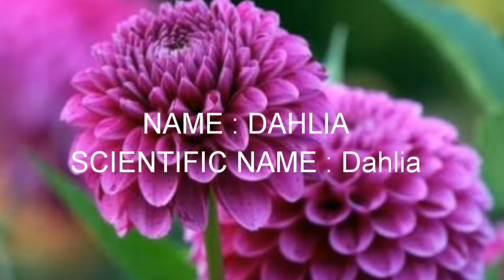Scientific Names Of Flowers | Scientific Names of 10 Flowers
Scientific Names of Flowers. In this video I will show you the scientific names of 10 Flowers - Rose, Sunflower, Marigold, jasmine, Lotus, Daisy, Tulip, Lily, Petunia, Dahlia.

Scientific Names
Some more videos and knowledge from my channel.
Click on the links below to visit to that video🙂
What Is Scientific Name | What Are Scientific Names

Scientific Names Of Fruits | Scientific Names Of 10 Fruits

Scientific Names Of Animals | Scientific Names Of 10 Animals

Scientific Names Of Vegetables | Scientific Names of 10 Vegetables

Scientific Names Of Insectivorous Plants | Scientific Names Of 10 Insectivorous Plants

Scientific Names Of Birds | Scientific Names Of 10 Birds

Scientific Names Of Mammals | Scientific Names Of 10 Mammals

Scientific Names Of Insects | Scientific Names of 10 Insects

Scientific Names Of Cartilaginous Fishes (Chondrichthyes) | Scientific Names Of 10 fishes

Scientific Names Of Bony Fishes (Osteichthyes) | Scientific Names Of 10 Bony fishes

Scientific Names Of Flowers part 2 | Scientific Names Of 10 Flowers part 2

Scientific Names Of Fruits part 2 | Scientific Names Of 10 Fruits part 2

Scientific Names Of Spices | Scientific Names Of 10 Spices(masale)

Scientific names of Animals | animals scientific names with their common names

Scientific names of animals part 3 | animals scientific names and common names

Scientific Names of Gymnosperm plants | plants common and scientific names

Suggest.🙋   Share🏹